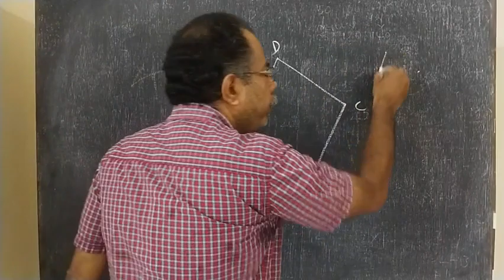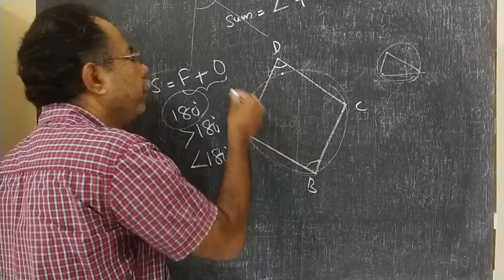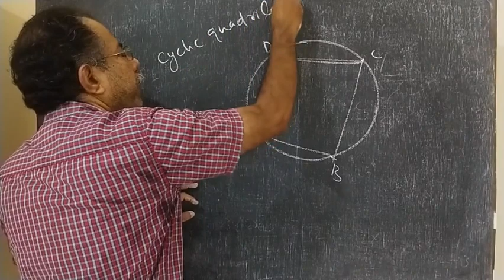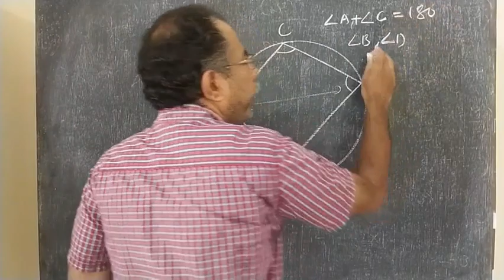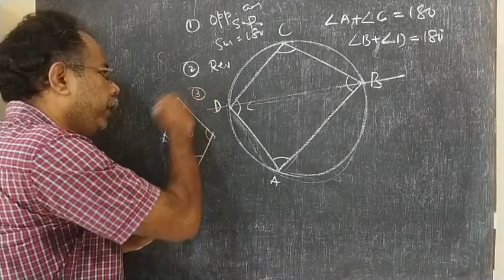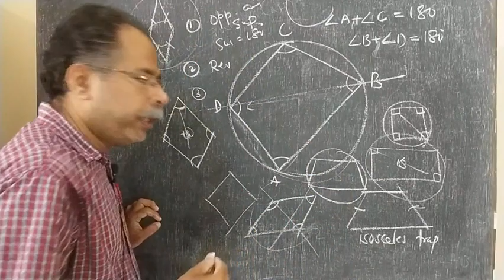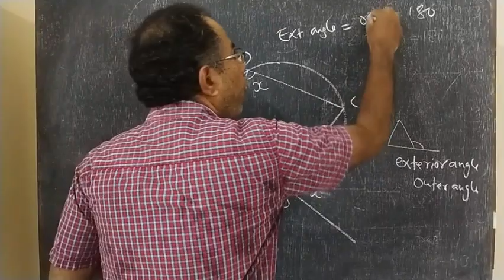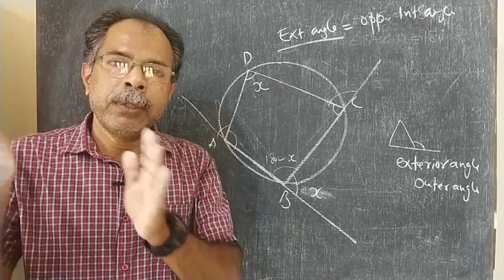NIBRAS ONLINE CLASS - STD 10 CIRCLES - PART - 4